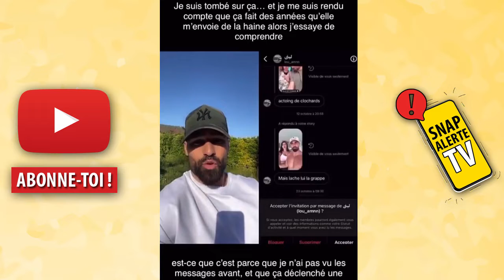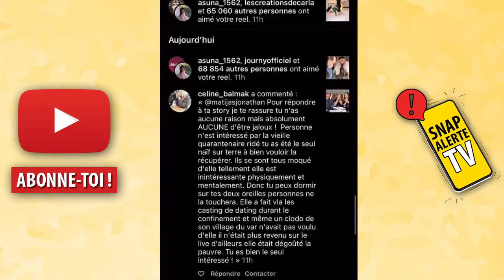JONATHAN MATIJAS ET SHANNA KRESS HARCELÉS SUR LES RÉSEAUX, JON AFFICHE LES MESSAGES CHOC ET BALANCE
Le couple Jonathan Matijas et Shanna Kress reçoit énormément de critiques sur les réseaux sociaux, et Jon a décidé de sortir du silence et d'afficher les personnes qui ne cessent de critiquer son couple ou sa chérie Shanna...